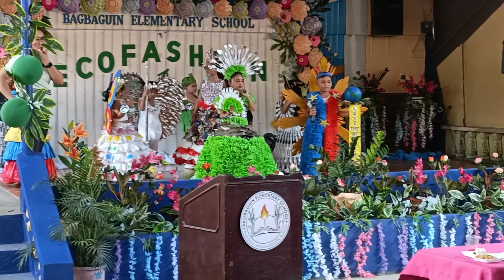ECO FASHION |Diona and Family Vlog